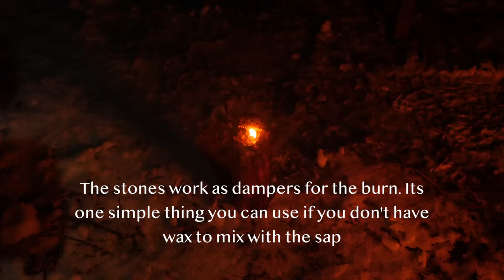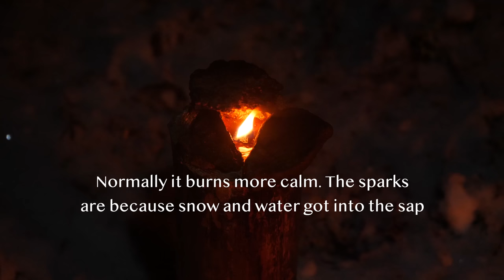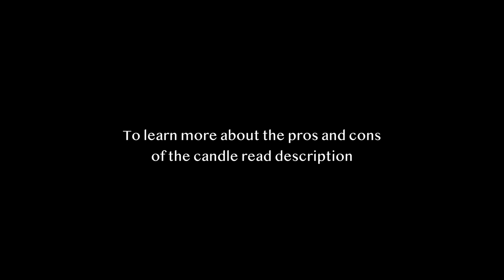Winter Bushcraft Trip in Snow - Survival Candle - Canvas Poncho Shelter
Bushcraft and camping in the snow with some cooking and woodcraft. Using the Polish Lavvu poncho as shelter. Second night the wick was too short in the lantern so made a candle the next day. Last time I did this candle people said you can't make a candle out of sap without beeswax in the mix. So this time I made sure to prove them wrong. So let me tell you about it.

This candle have a strip of birch bark as wick. It doesn't really work as a normal wick where fire cling on to it. The wick burns up fast and leaves like a small elevation of carbonized residue on the surface in the warm sap. That is the place where the flame holds on too. This candle is a bit slow in the start when you light it and sometimes needs to be relit a couple of times. In wind it won't work. The downside with not having a real wick is it is very sensitive to the slightest wind. As with fatwood you harvest, sap will also have different amount of resin in it from time to time. Every time I make this candle it burns a bit different. Normally, the point with mixing wax to the sap is to make it burn slower. Uncontrolled fire on spruce sap burns too much and too fast. But I have never found beeswax in the wild so I had to think of a way to make it work anyway, as always fast and simple or else I don't see the point in making it. The stones on top work as dampers where you can control the burn to your liking. This time the burn was a bit sparky because it was snowing when I made it. Moisture got into the sap mix. The tiny explosions of water evaporating made the flame more erratic. Im not sure if this shortened or prolonged the burn time. On one hand maybe the moisture slowed things down, on the other I know erratic burn is never good. But I normally have heating and cooking in mind when it comes to fires so who knows. But if the point with a candle is to see in the dark you want one without moisture to avoid the flickering light. There is also the idea to mix other things in the sap like ash or dirt to slow the burn but I have not tried that yet. Of course a small piece of cotton etc also will work as a wick in an emergency.

The optimal use of this candle are in calm dark places. In a cave for example. I would light it when I need it and blow it out directly. This way it would last for days. The total burn this time was about an hour. Last time I made one was in summer. That one burned longer, but there can be many circumstances explaining why. It was another piece of sap, different temp, season, wind, a steady burn that led to I could put the stone ring in real tight, making a small steady flame that at times burned so controlled it almost looked frozen in time. Like a picture. It was really cool. The smoke from this candle is pretty nasty so bear that in mind if using it in a smaller tent. It would need good ventilation above.